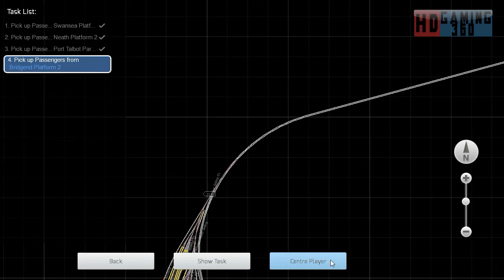Train Simulator - CM - South Wales Coastal Bristol to Swansea - 1B41 Milford Haven to Cardiff Centra